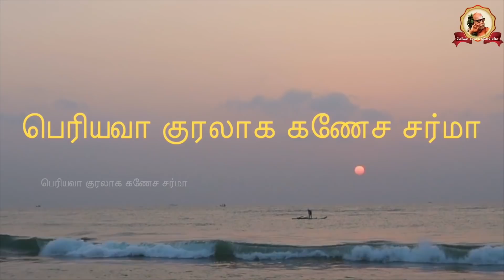Periyava Kuralaaga Ganesa Sarma - Part 0291 - 2021-06-04 - Ra. Ganapathi - Part 5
In this talk series, Shri. Ganesa Sarma talks about Periyava and writers / scholars (Shri. Ra. Ganapathi)